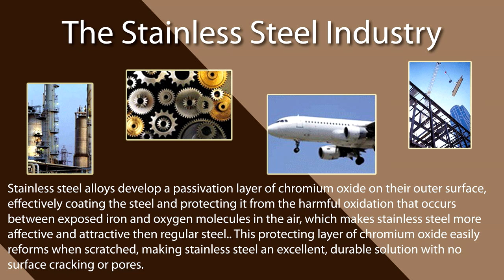Stainless Steel Plate Suppliers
Learn about the corrosion resistance and hygienic benefits that stainless steel plates are able to provide industries.